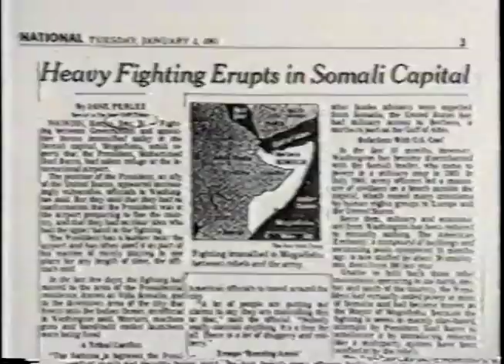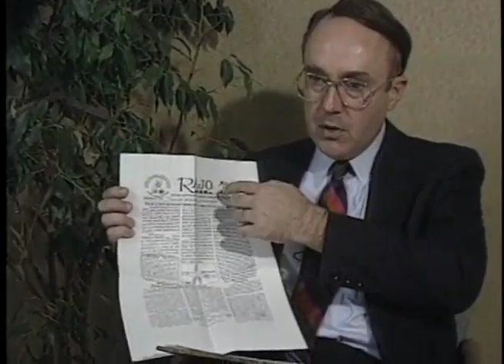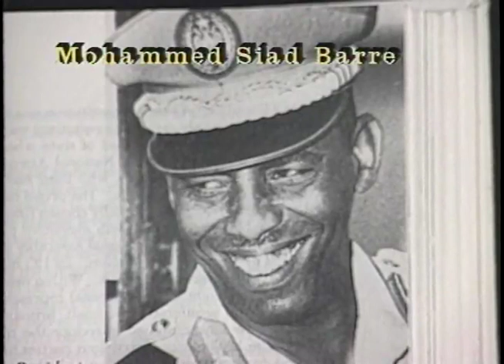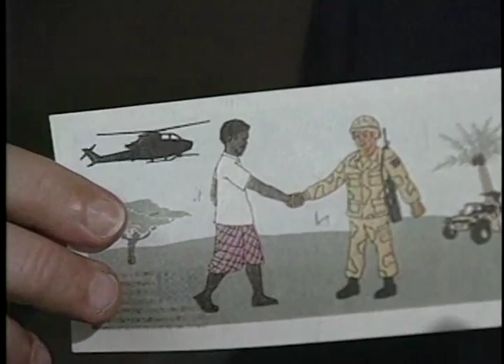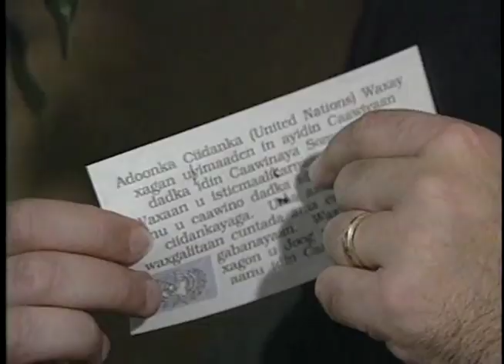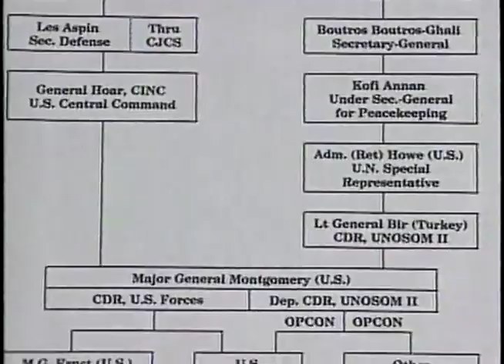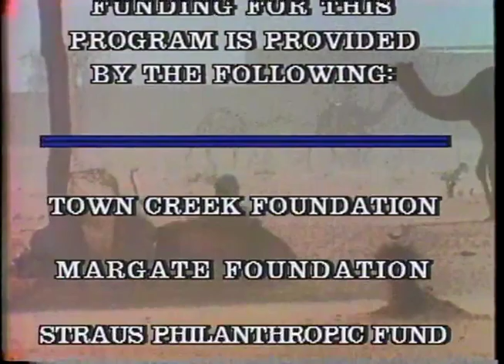The U S and U N in Somalia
Somalia, Operation Restore Hope, CDI, United Nations